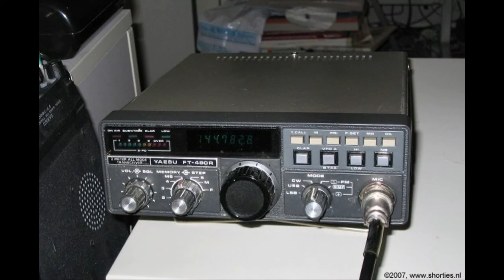Daily Minutes, 19 septebbmer 2018